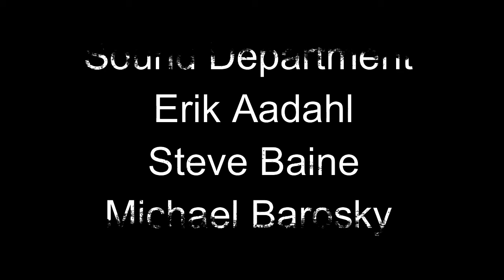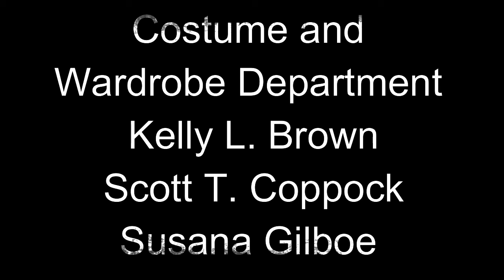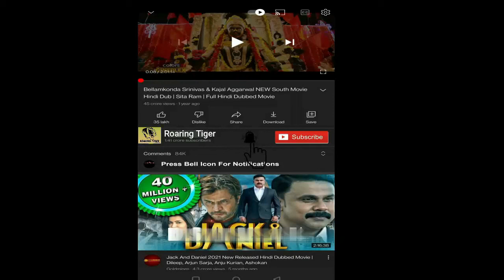A Quiet Place 2018 Movie || Emily Blunt, John Krasinski || A Quiet Place Movie Full Facts, Review HD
A Quiet Place 2018 Movie || Emily Blunt, John Krasinski || A Quiet Place Movie Full Review

A Quiet Place is a 2018 American post-apocalyptic science fiction horror film directed by John Krasinski and written by Scott Beck and Bryan Woods and Krasinski, from a story conceived by Woods and Beck. The plot revolves around a father (Krasinski) and a mother (Emily Blunt) who struggle to survive and rear their children (Millicent Simmonds and Noah Jupe) in a post-apocalyptic world inhabited by blind extraterrestrial creatures with an acute sense of hearing.